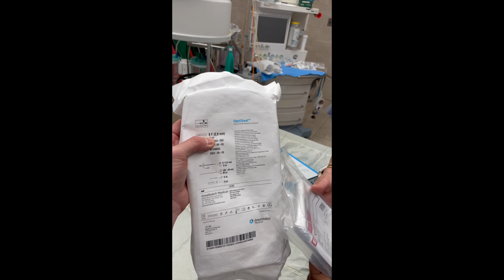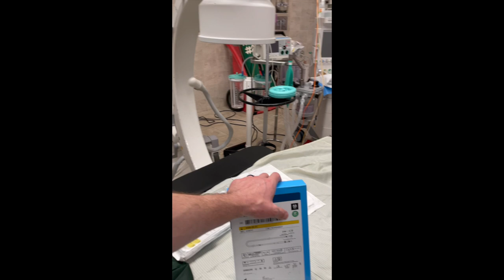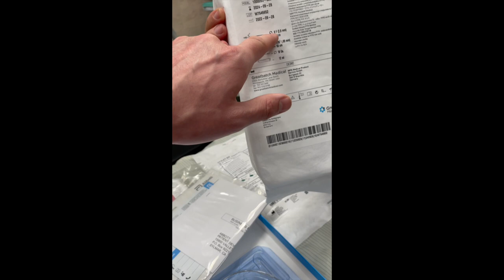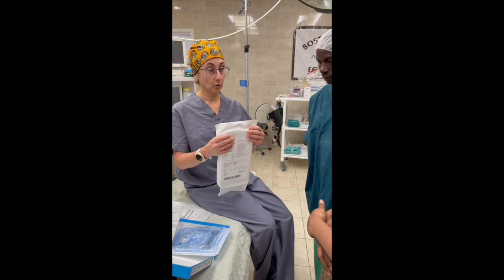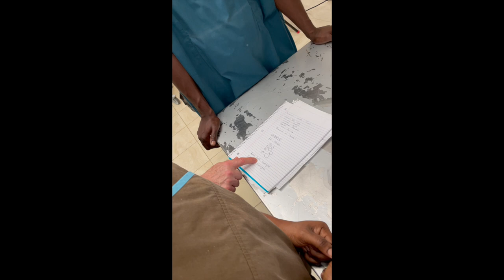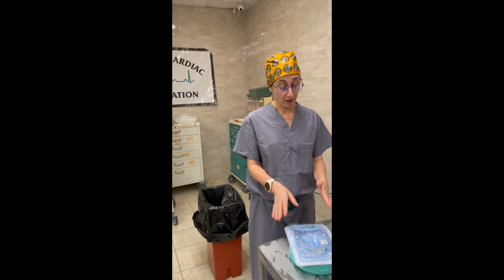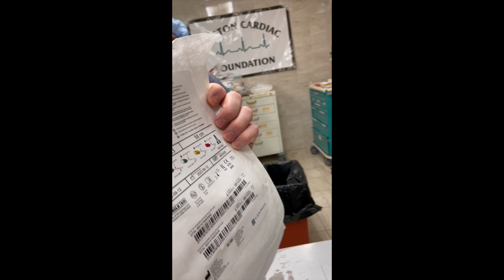Pacemaker Scrub Talk - English and Haitian Creole - the role of a scrub nurse/tech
In this English/Haitian Creole recording our friends Luis and Brenda of the Boston Cardiac Foundation, joined by AJ from The DJR Foundation speak with Gilberte and Derby of Sacre Coeur Hospital in Milot, Haiti.

In this chat they discuss best practices in regards to setting up a pacemaker table, anticipating next steps, sterile procedure, product hand off, introducer flushing/function, and lead stylets.